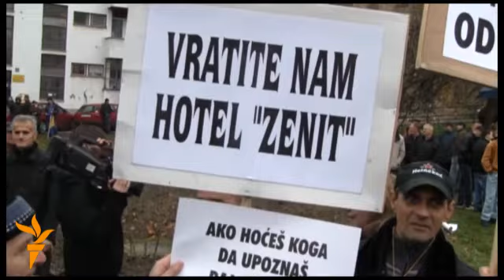Širom RFE svijeta: 14. novembar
Pogledajte pregled događaja iz zemalja u kojima Radio Free Europe (RFE) emituje program, koji vas danas vodi u Pakistan, Irak, Bosnu i Hercegovinu, Gruziju, Tadžikistan i Kirgizstan. (Video: RSE, 14. novembar 2013.)